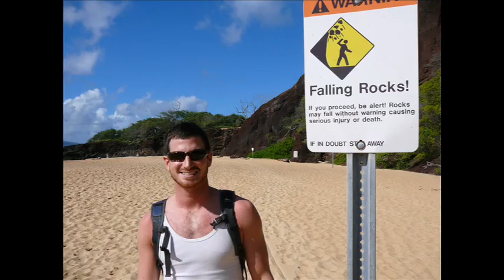Hawaii 2008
Hawaii trip for our friend Bob's 80th birthday.  Sadly Bob passed away in 2012.